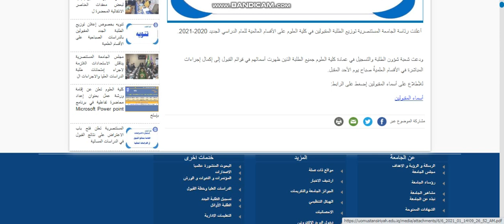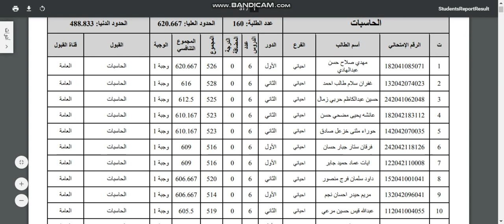اسماء المقبولين |كلية العلوم|الجامعة المستنصرية |2021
رئاسة الجامعة المستنصرية تعلن توزيع الطلبة المقبولين في كلية العلوم على الأقسام العلمية

 أعلنت رئاسة الجامعة المستنصرية توزيع الطلبة المقبولين في كلية العلوم على الأقسام العالمية للعام الدراسي الجديد 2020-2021.

ودعت شعبة شؤون الطلبة والتسجيل في عمادة كلية العلوم جميع الطلبة الذين ظهرت أسمائهم في قوائم القبول إلى إكمال إجراءات المباشرة في الأقسام العلميةً صباح يوم الأحد المقبل.